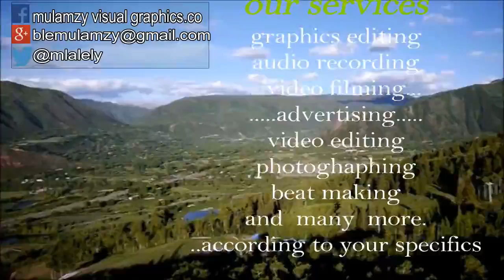mula.mzy. visual graphics co